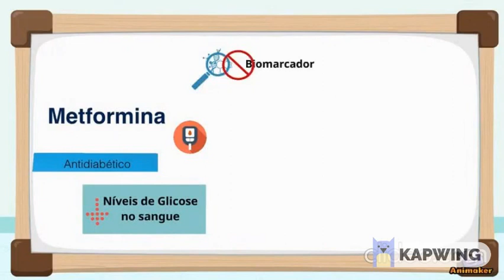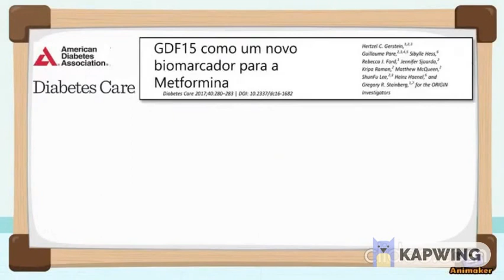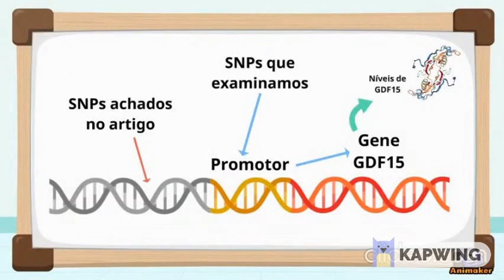Concurso de Pitch - 2019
Daniela Alves Pereira
Projeto: Genômica da Metformina
Orientador: Marcelo Rizzatti Luizon